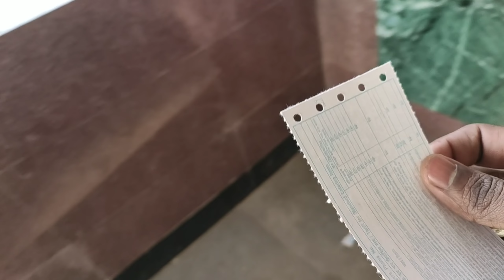প্রথমবার Icon Paul বাড়িতে আসলাম। আমাকে কি গিফট করলো দেখে নাও 😁😂। Subrata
গেম খেলে টাকা ইনকাম করতে চাইলে এই অ্যাপটা ডাউনলোড করো।

আমার সব ব্যবহৃত জিনিসের লিংক

আমার ফোন(iphone) :- MY PHONE 📱

আমার ক্যামেরা  :-  MY  DSLR SONY CAMERA 📸

আমার ল্যাপটপ :- MY GAMING LAPTOP 💻

আমার Gopro ক্যামেরা :-  MY VLOGING CAMERA  📷

আমার ট্রাইপড :- MY TRIPOD

আমার পাওয়ার ব্যাংক :- MY POWER BANK

আমার গেমিং হেডফোন :- MY GAMING
HEADPHONE 🎧

আমার মাইক :- MY MIC 🎤
আমার iphone (My iPhone)

আমার ক্যামেরা (My Camara

আমার Headphone (My Headphone)

আমার GoPro 8 (My GoPro 8)

আমার GoPro 10 (My GoPro 10)

আমার গেমিং ফোন 📱 (My Gaming Phone )

আমার গেমিং ল্যাপটপ 💻 (Gaming Laptop)

আমার হার্ডডিক্স 💾 (My Hard Disk)